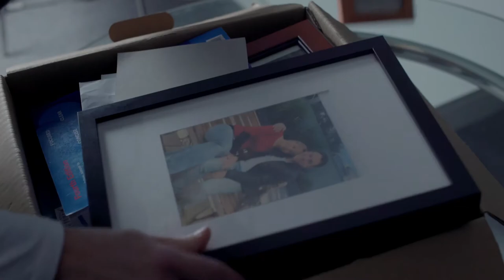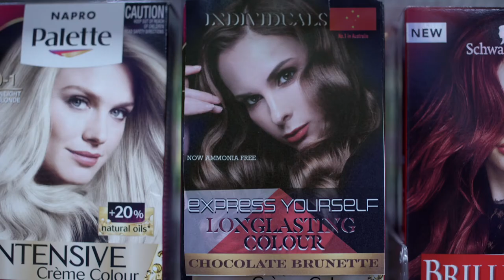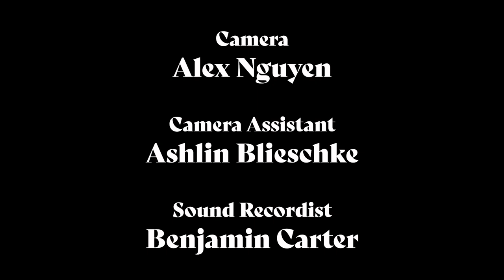Replaced (2020) dir. Ryan Smith - MAPS Film School